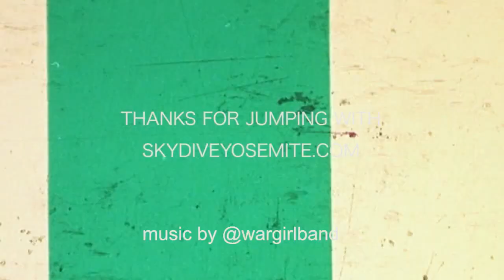Caleb goes for a killer jump at Skydive Yosemite!